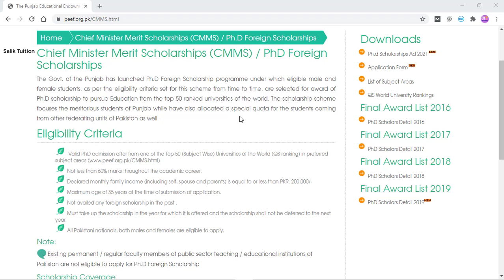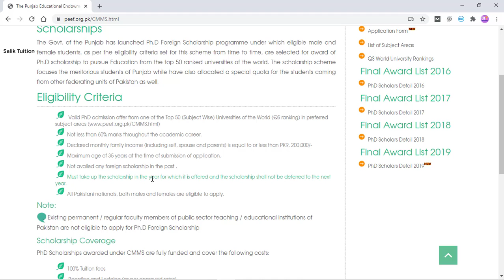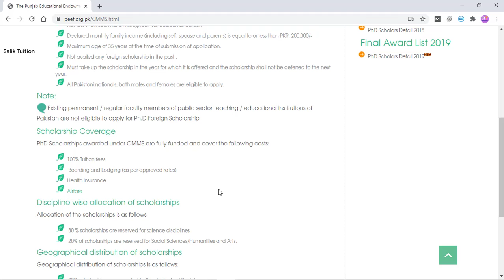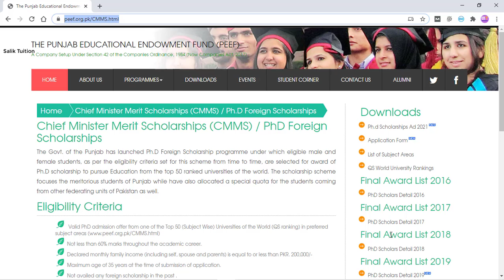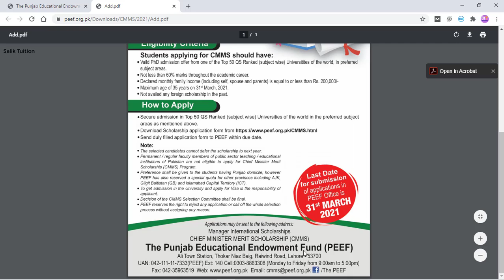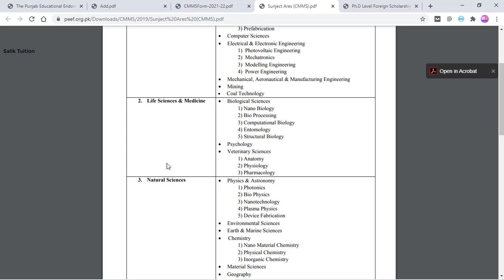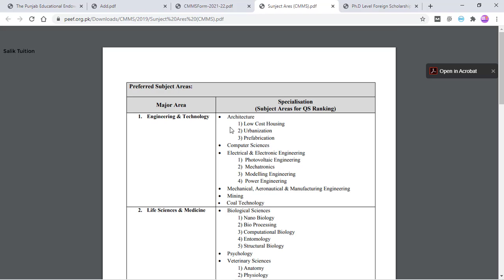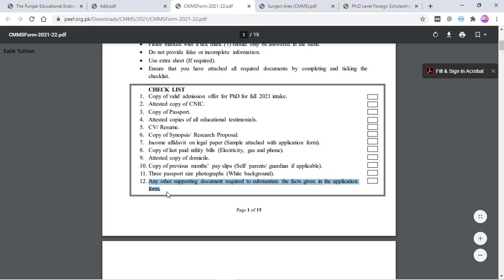Chief Minister Merit Scholarships 2020-21 - PEEF International PhD Scholarship - PEEF CMMS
Application Admission Form of PEEF International PhD Scholarship

PhD Scholarship Ad of Chief Minister Merit Scholarships 2020-21

The Govt. of Punjab has launched PhDForeignScholarship programme under which eligible male and female students, as per the eligibility criteria set for this scheme from time to time, are selected for award of PhD scholarship to pursue Education from the top 50 ranked universities of the world. The scholarship scheme focuses the meritorious students of Punjab while have also allocated a special quota for the students coming from other federating units of Pakistan as well.

The last date to apply for the PEEF CMMSscholarship is March 31, 2021. The application form can be downloaded from the PEEF website.

Preference shall be given to the students having Punjab domicile: however, a special quota has also been allocated for other provinces including AJK. Gilgit Baltistan (GB), FATA, and Islamabad Capital Territory (ICT).

How to Apply for PEEF AJK Scholarship 2020-21 || PEEF Scholarship Program